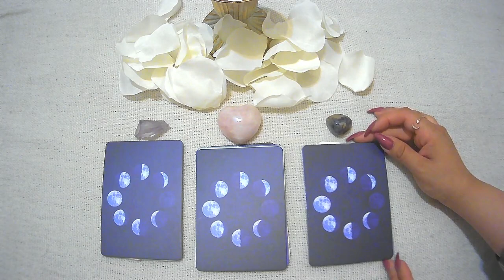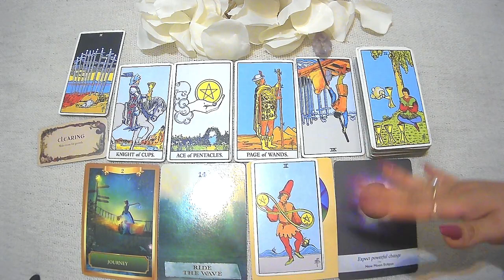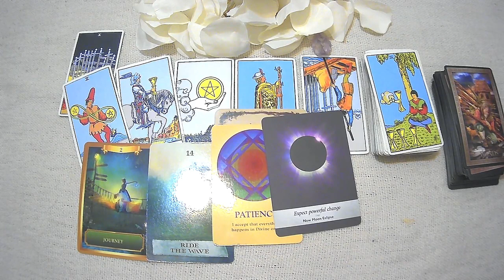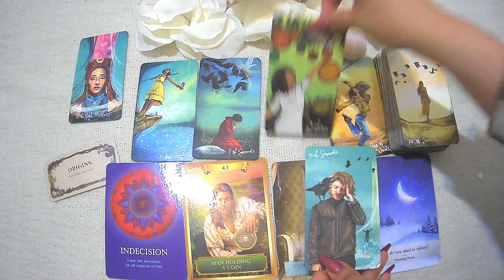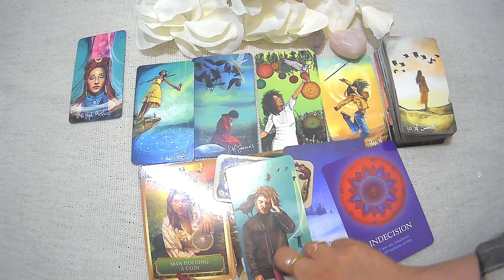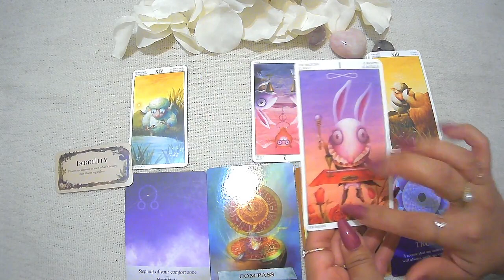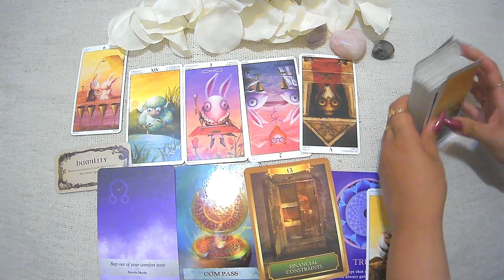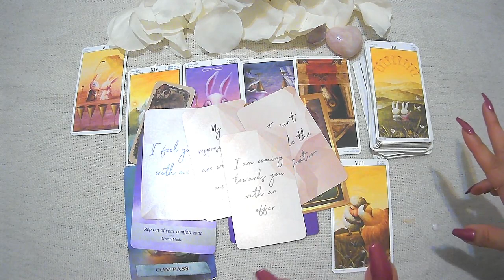*Pick a Card* WHAT DO THEY WANT TO TELL YOU RIGHT NOW 😏✨❤️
Hey my loves! I just wanted to let you guys know that all my readings are timeless unless specified otherwise. I hope you enjoy today’s video 🥰. Please let me know what resonated down below. Also, don't forget to check out some of my favorite channels down below! I'm sure this list will keep growing, and I hope you enjoy those channels just as much as I do. All of them are wonderful readers that I can't get enough of ❣️ I wish all of you guys a beautiful day! 😊

Question of the day!!! What is something you've always wanted to do that you haven't yet?

Timestamps
#1-  3:18 (amethyst crystal)
#2- 23:27 (rose quartz heart)
#3- 43:13 (rainbow fluorite)

3 questions (40min to 60min)-$35USD
5 questions (60min to 90min)-$45USD

Decks used in this video:
Rider Wait Tarot
Tarot of the Magical Forest
The Soul's Journey Oracle
EST oracle Soulful Love messages
Energy Oracle
Moonology Oracle
Whispering Woods Oracle

Checkout some of these AMAZING channels!!! (this list will keep growing)

Although tarot and helping people is one of my biggest passions, I also enjoy watching other types of videos like true crime, makeup videos, short animation videos, story times, spooky videos, and other inspirational videos. Check out some of my favorite channels 😊